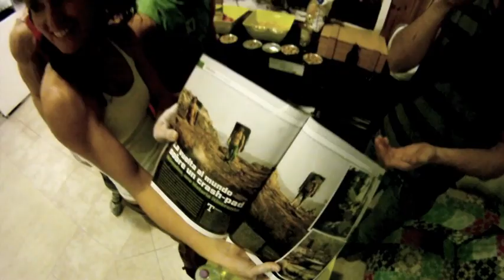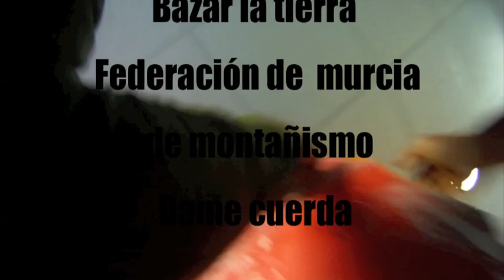Competición Templo del Mono - noviembre 2011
Primera prueba de del circuito 2011/12 del Templo del Mono. Murcia